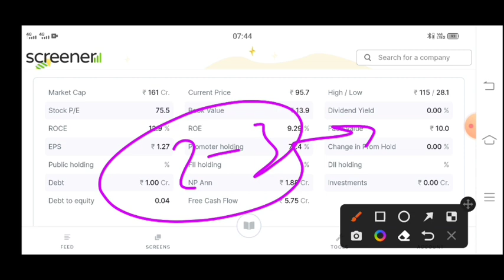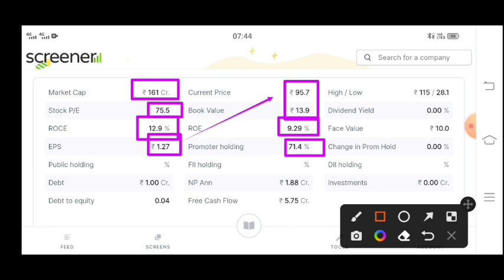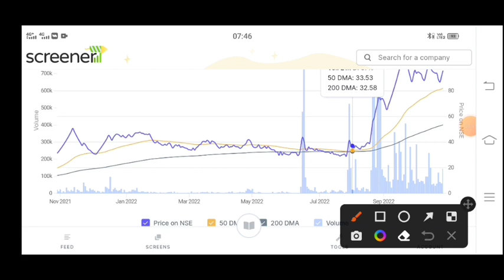sikko industries share latest news | sikko industries share bonus news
sikko industries share latest news | sikko
industries share | sikko industries share bonus news